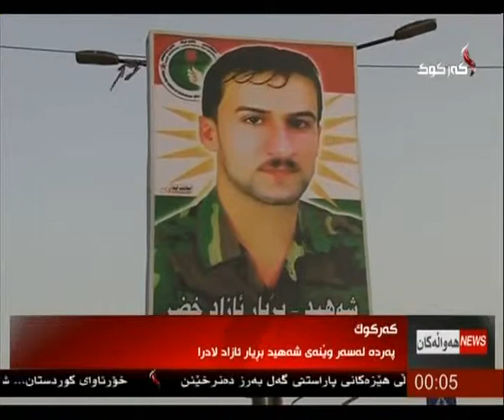راپۆرت - چۆڵی جاسم 29-5-2015